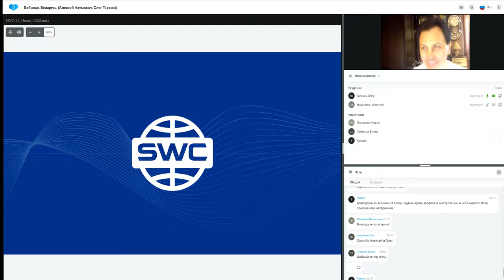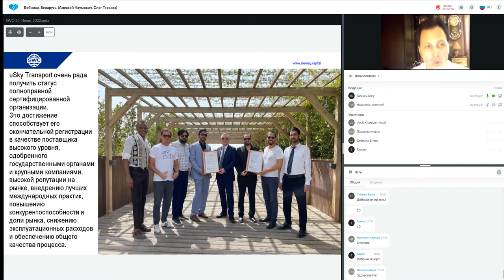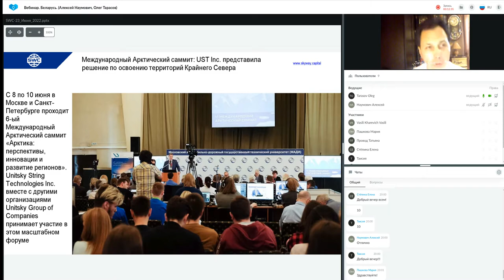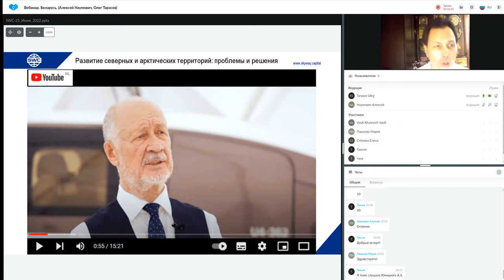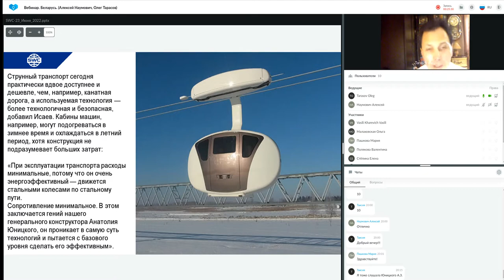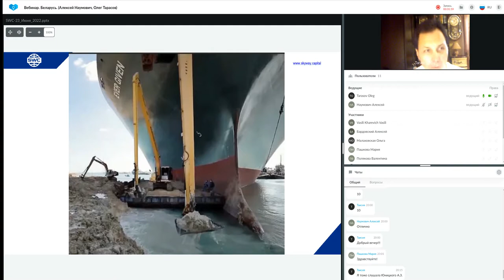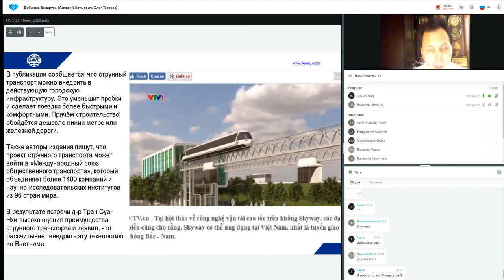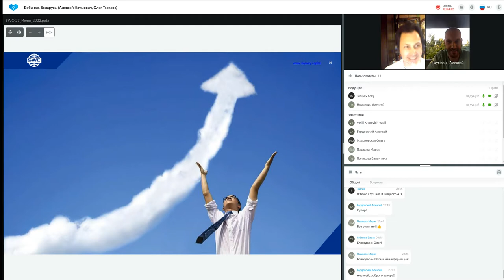Презентация технологии от 23.06.2022. Ведущий: Алексей Наумович., Олег Тарасов